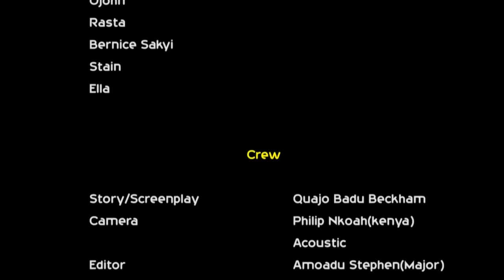NEW TRENDING MOVIE {KOBOKOBO PT2} 2022 LATEST GHANAIAN MOVIES